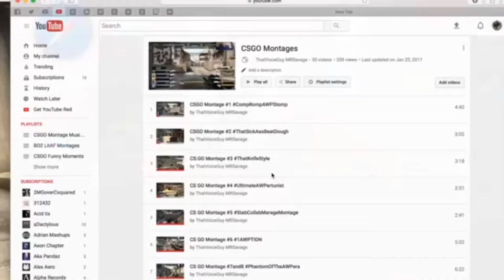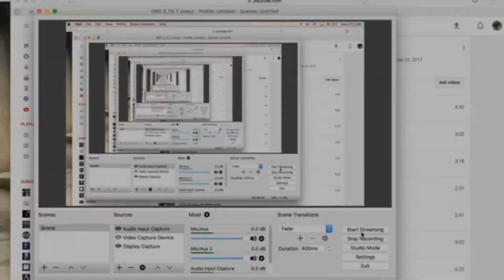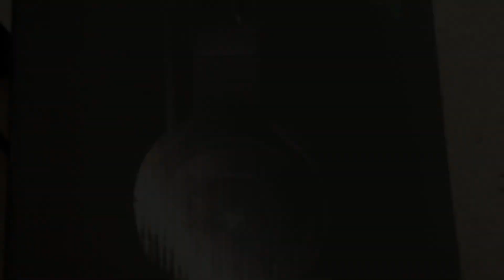CSGO Remastered montage mashup Of The Year #2